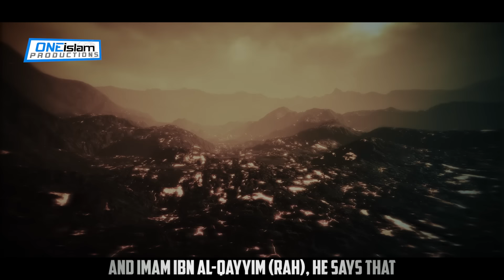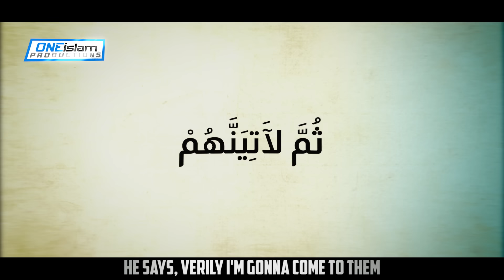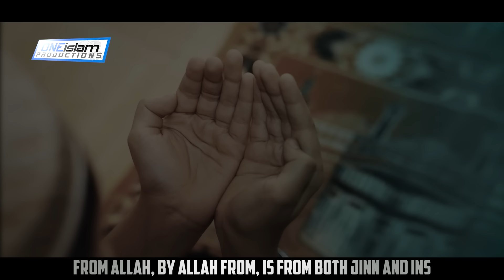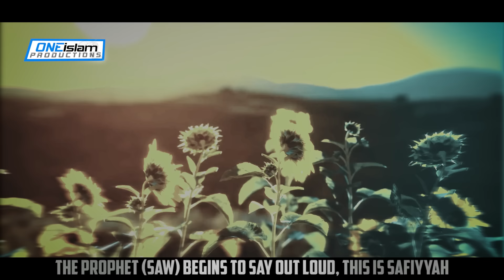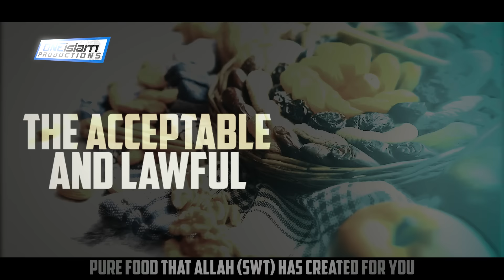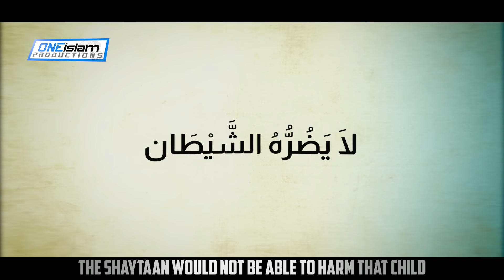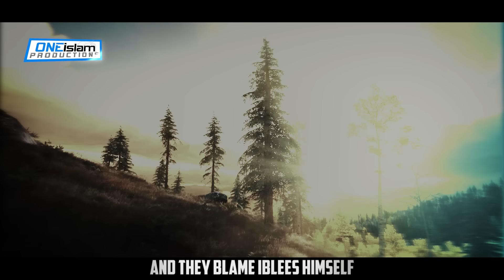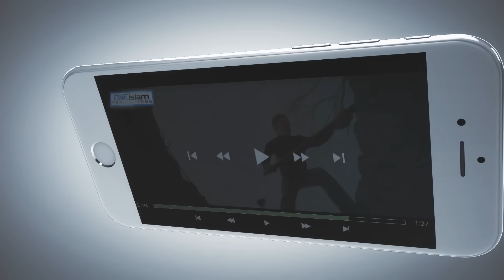The Story Of IBLEES & His Army - Exposing The Devil’s TRICKS & MAGIC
By A Variety Of Speakers

• 2 to 4 NEW videos uploaded every day
• 100% HALAL CONTENT - All content is according to the Quran & Sunnah.